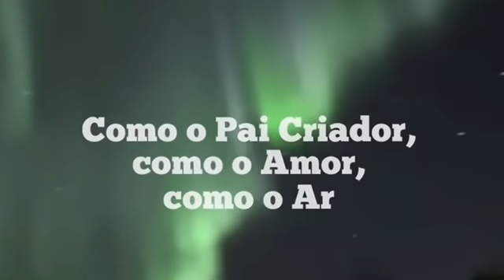PARE ANTES QUE SEJA TARDE!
Não há mais tempo!